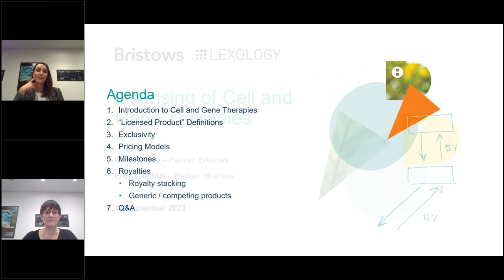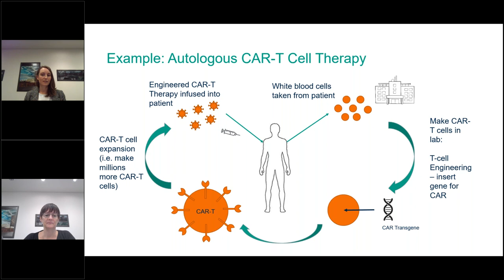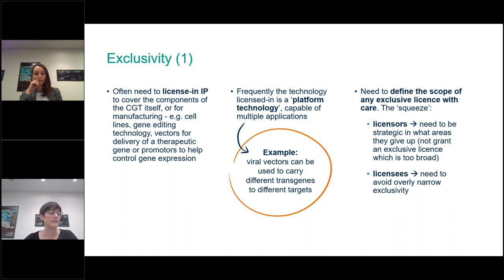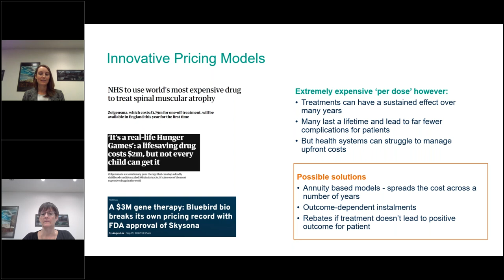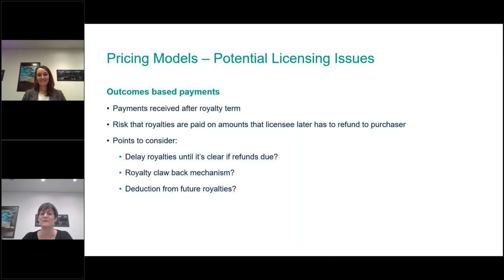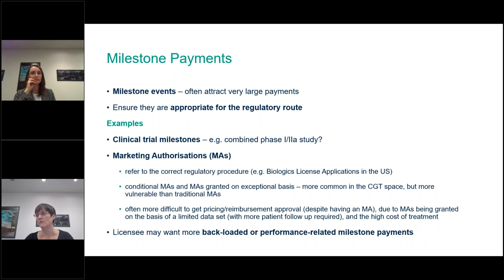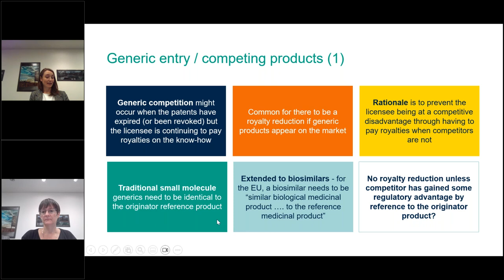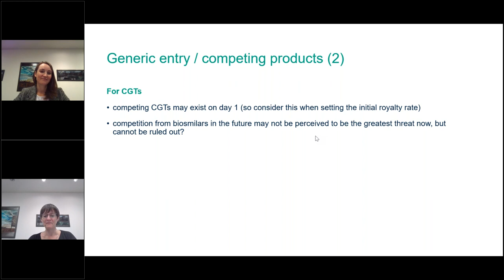Hot topics in cell and gene therapy licensing agreements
In this Lexology-hosted webinar, two of our experts in life sciences transactions, partners Claire Smith and Ellen Lambrix, navigated some of the key issues in cell and gene licensing deals.

They considered the points from both a licensor’s and a licensee’s perspective – taking into account the complex IP landscape, the non-traditional routes to market for these therapies and the innovative payment models that are increasingly being agreed downstream with healthcare providers (owing to the high cost of treatments) – and the impact that these factors have on core licensing provisions, such as the licence grant and milestone and royalty payments.